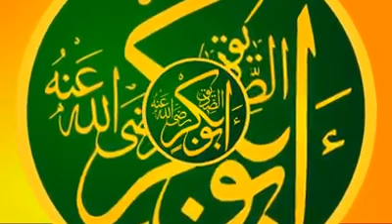Pashto naat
Dir doogdara media